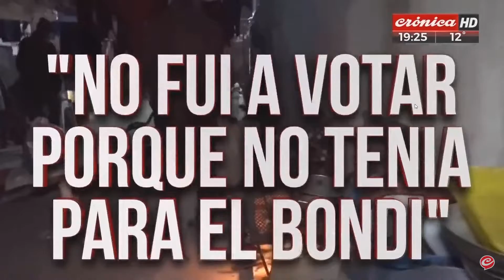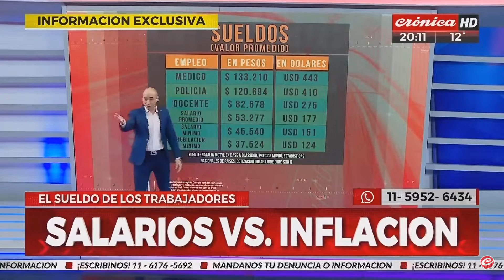Christian Castillo "Es irracional que algunos no tienen trabajo y otros trabajen 14 horas."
El dirigente del PTS en una extensa intervención en @cronicatv discutió las salidas que propone la izquierda en favor de los intereses de la clase trabajadora y los sectores populares. Algunas de sus declaraciones:

"Hay un contraste del crecimiento de la pobreza e indigencia, y grupos empresarios que están ganando muchísimo: los bancos ganaron el primer semestre 9% arriba de la inflación, Arcor ganó 140%, no todos pierden igual, algunos ganaron en pandemia"

"Los ricos en este país hacen lo que se le canta. Se llevaron 400 mil millones de dólares a países fiscales. Los empresarios se llenan los bolsillos con la riqueza social que generan los trabajadores"

"La desigualdad se ha incrementado como nunca. El trabajo está precarizado, la juventud trabaja sin derechos, sin aguinaldo, sin vacaciones. Niegan los derechos a los trabajadores".
"Si la economía se planificara democráticamente, por los trabajadores, sin propiedad capitalista, tendríamos un mundo sin pobreza, miseria y desigualdad, porque hay recursos".

"Si la población discutiera a qué  hay que darle prioridad, si a los barrios privados o viviendas, creo que votarían darle solución a estos problemas. Pero no, deciden todos los días los poderosos."

"Es irracional que algunos no tienen trabajo y otros trabajen 14 horas. ¿Cómo vas a poner recursos donde los que más tienen reciben más y  los que menos tienen viven así? Hay que planificar racionalmente los recursos"

"Esta sociedad está al revés. Están primero los que más tienen y después los que menos tienen, es irracional. En la sociedad por la que luchamos, antes de construir un country vamos a dar soluciones al problema de la vivienda."